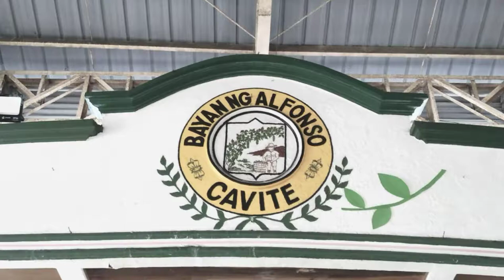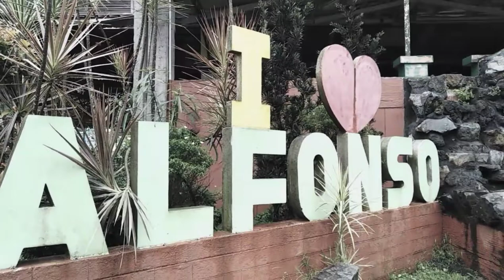Utuy Dinero - Manny Villar (Official Music Video) Prod. By Young Maker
Title: Manny Villar
Written & Performed By: Utuy Dinero
Shot By: Street Jake
Prod. By Young Maker
All Dinero In Records